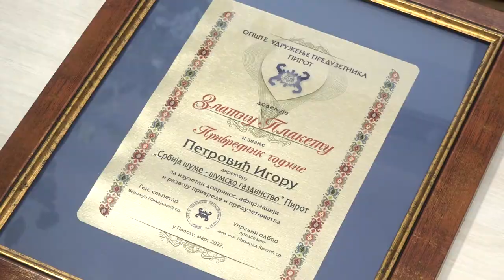ZLATNE PLAKETE ZA PRIVREDNIKE I PREDUZETNIKE ZA 2021. GODINU